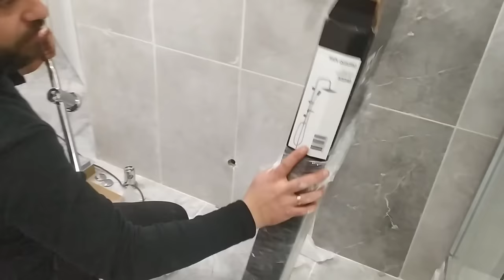TEPE DUŞ SETİ MONTAJI NASIL YAPILIR ?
Dostlar merhaba
Tepe duş seti montajı yaptık dostlar. Video biraz uzun olmuş olabilir, çünkü ilk defa kurmak isteyenler mutlaka olacaktır çok fazla acemilik çekenler oluyor. Montajı az çok bilen arkadaşlar video hızını arttırıp o şekilde izleyebilirsiniz. Kötü yorum yapıp lütfen motivasyonumuzu düşürmeyin.😀 Şaka bir yana eleştiriye her zaman açığız.
Videoda elimden geldiğince eksiksiz bir şekilde sizlere anlatmaya çalıştım. Sonuç itibariyle videoyu çeken olsun, aynı zamanda sizlere bilgiyi aktaran ve montaji gösteren olsun bence 1 begeni ve 1 yorumu hakettigimizi düşünüyoruz 🙏😊 sizlere ücretsiz bir bilgi paylaşıyoruz bizim bundan tek kazancımız sizin yapmış olduğunuz yorumlar bize +1olarak motivasyon sağlamaktadır. Aynı zamanda beğeni ve yorum, videonun popülerliğini arttırmaktadır. Buda videonun sürekli güncel ve aramalarda en üstte gözükmesini sağlamaktadır. İzlemiş olduğunuz videoda 1 beğeni ve yorumu haketmedik mi sizce ? 😊